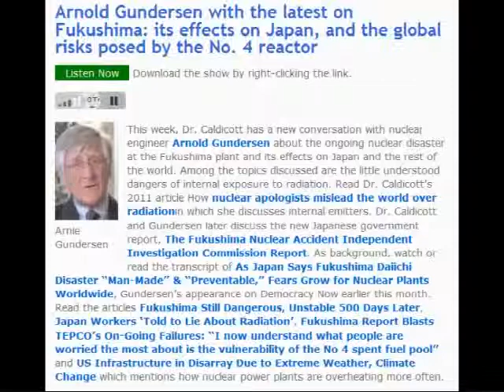Gundersen: Powdered Nuclear Fuel Laying Outside Containment at R#2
(you can skip to highlights at times listed below)

Title: Arnold Gundersen with the latest on Fukushima: its effects on Japan, and the global risks posed by the No. 4 reactor
Source: If You Love This Planet Radio
Author: Dr. Helen Caldicott
Date: July 27, 2012

This week, Dr. Caldicott has a new conversation with nuclear engineer Arnold Gundersen about the ongoing nuclear disaster at the Fukushima plant and its effects on Japan and the rest of the world. [...]

At ~12:00 in Arnold Gundersen, Nuclear Engineer: At Reactor 2... the conclusion is that fine pieces of nuclear fuel have escaped the containment and are lying as a powder on the bottom of the torus room.

At ~13:15 in Arnold Gundersen, Nuclear Engineer: So I think they get to the point where they throw some concrete down on the top of it and come back in 300 years... This is not something I can figure out how one would clean up... 300, 400, 500 years.

At ~14:00 in Gundersen: The particles escaped the torus... that's what's fascinating... these are outside containment... it's quite clear that the junction between the torus and the dry part of the containment failed.

At ~15:00 in Arnold Gundersen, Nuclear Engineer: Unit 3 had 30 bundles of MOX fuel... All the reactors have plutonium in them... Uranium-238 becomes plutonium-239 when it absorbs a neutron... There was close to a ton of plutonium in each of the reactors... scattered throughout the fuel... A ton of plutonium in each reactor... you and I know how dangerous plutonium can be... makes the cleanup that much more difficult.

At ~18:30 in Arnold Gundersen, Nuclear Engineer: You'll see those reactors steaming, still — they're giving off gas. Unit 1 has a cover on it, so most of the gas is captured — Units 2 and 3 don't. So whatever steam is coming out of the building is carrying some radiation, no where near what happened in the first weeks, months, etc. — but there is some radiation going out airborne. The biggest problem is what's in the water. The buildings continue to leak into the groundwater.

At ~21:00 in Arnold Gundersen, Nuclear Engineer: I've been encouraging people on the West Coast to demand of their state government to take some samples because the US government is not taking samples. And of course what samples are being taken, if it's below an arbitrary number, the authorities are not announcing what that number is. I'm sure the authorities have caught fish and they're contaminated and to avoid a public health scare, or more likely to avoid a business collapse in the fisheries, they're not telling people what the number is. Is the radiation high or low? I don't know, but I'm sure they're detecting it in fish even on the West Coast of the United States.

at approx 25:00 in

Tens of Thousands of Bequerels/KG in household dust as far away as 100 km away from the Fukushima plant!